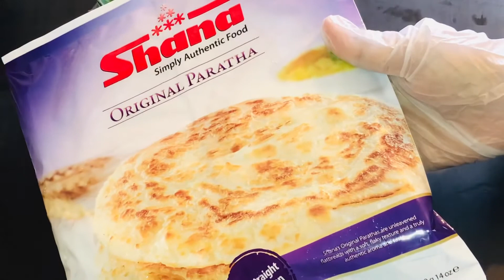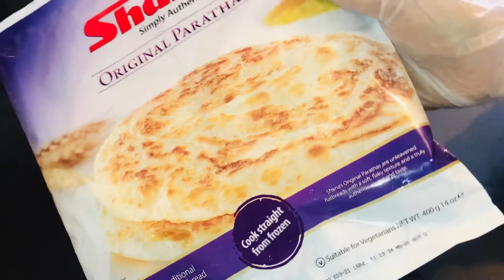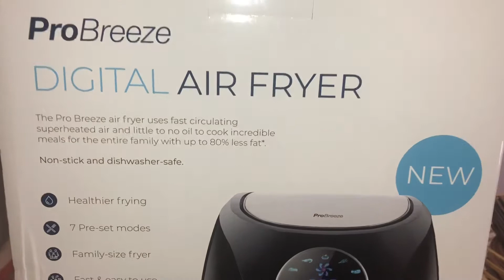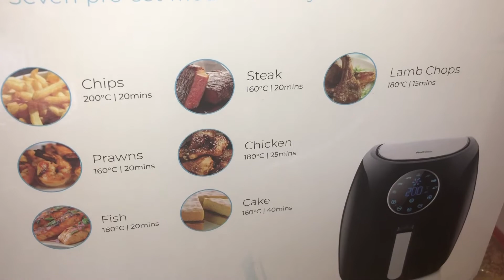Eid Vlog | যুক্তরাজ্যের ঈদগুলো কিভাবে কাটে ? Life in the Uk | TMF cooking Channel | Sylheti Vlog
sylheti Vlogger | Uk Lifestyle | Eid special | Sylheti Vlog | Bangladeshi Vlogger | Bangladeshi Mom Uk | Cambridge Vlogger |